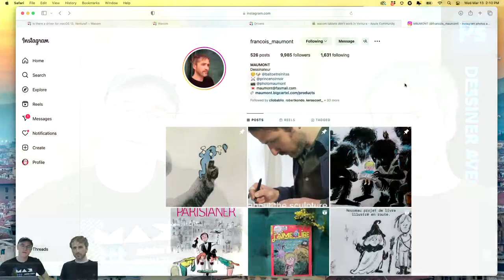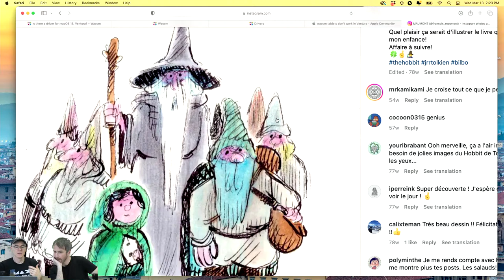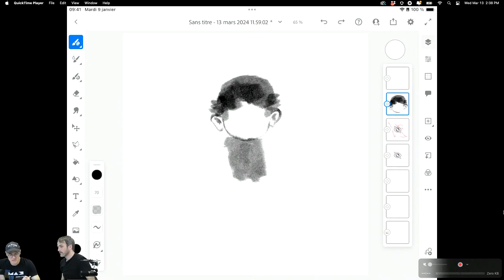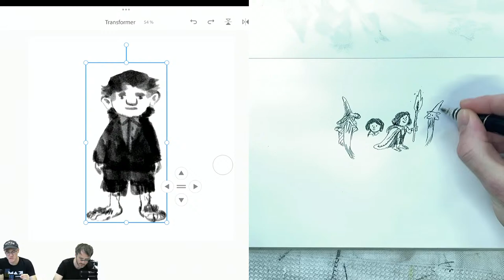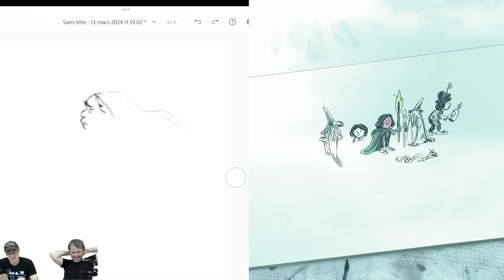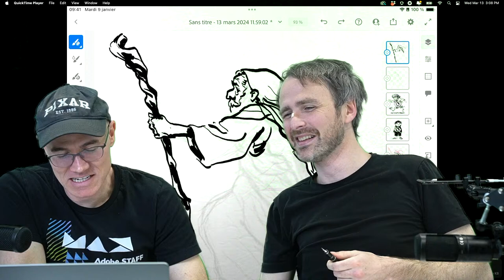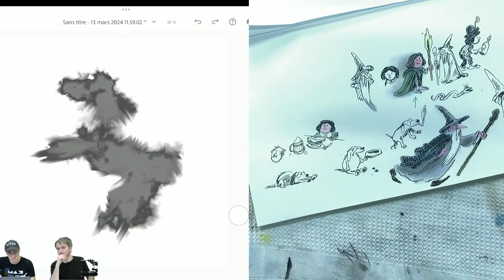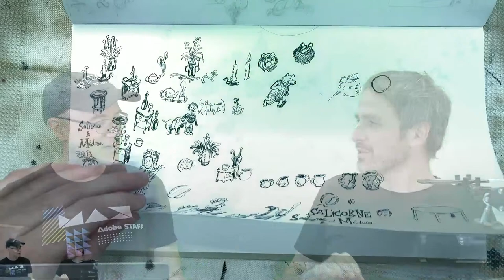François Maumont et Kyle T. Webster | Illustration traditionnelle et Photoshop | Adobe France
Kyle T. Webster reçoit François Maumont pour un tête à tête inspirant, entre l'illustration traditionnelle et son pendant numérique sur Photoshop.

François Maumont est un dessinateur de presse, d'animation 2D. Ses dessins paraissent principalement dans l'édition jeunesse.

Kyle est présent en France pour les Masterclasses IAMAG 2024. Nous profitons de l’occasion et de sa présence chez Adobe pour qu’il échange avec des illustrateurs et animateurs de talent en direct sur la chaîne YouTube Adobe France.